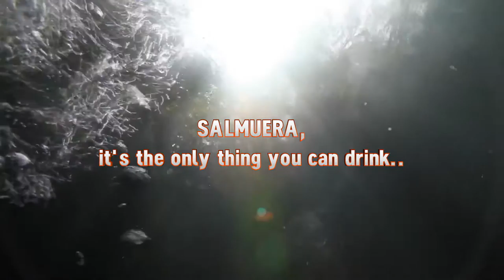SALMUERA (original song) by Alex Alvarez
Original video by Alex Alvarez, music written,sung and performed  by Alex Alvarez ...